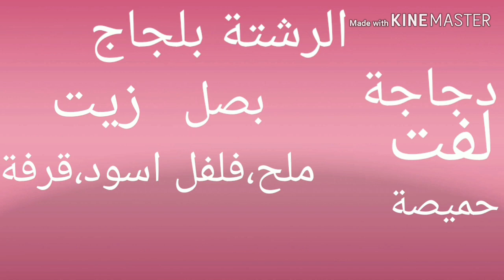الرشتة وصفة تقليدية جزائرية عاصمية بصحة و الراحة 😋 plató tradicional rechta bel_dajaj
la campanita,dejad like y  un comentario. Gracias por vuestro apoyo!!